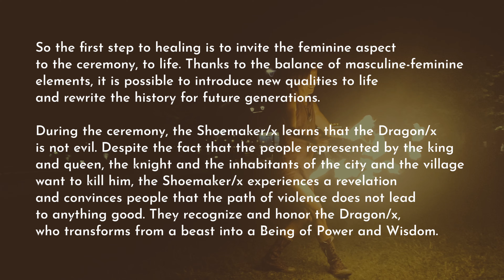„Healing the Dragon” Ceremony [Sion Ra The Wizard]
A wild beautiful Healing and Transformative Flash Mob re-writes the Story of The Krakow Dragon.  The Waters become an Medicine of Life rather than poison. The Dragon is Honored and Loved rather than feared. Awaken the Dragon 🐉 within in a Safe and Empowering way. Wonderful Healing Blessings and Awakening for this Beautiful Land Waters Spirit and People.

Intro fire dance: Sati LoveArt
Shoemaker: Agnieszka Bardeli, Łukasz Kubacki
Dragon: Melania Barczyńska, Klaudia Kandulska (fire dancer), Denis Bholenath (fire dancer), Michał Lehr-Kowalski
Knight: Krzystof Ruba
Also: Katarzyna Wierzbicka

MOVIE
Concept, production, recording, editing, music, text: Michał Lehr-Kowalski